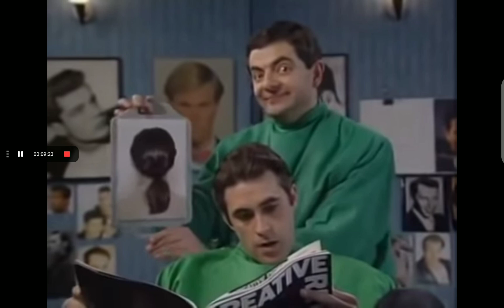Mr Bean episode hair salon